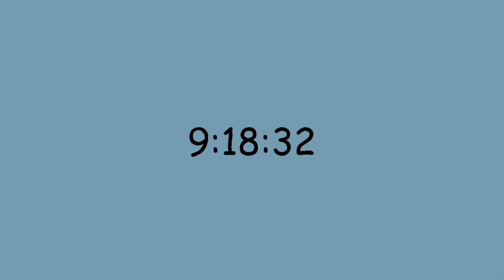Color Clock Trailer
A fun clock that changes colors every second with a random RGB value.